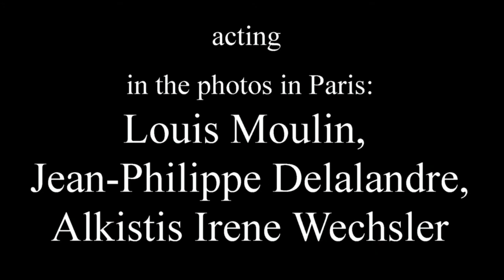intro to precipice no prejudice 21 aug 014 mov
images by Alkistis Irene Wechsler soundtrack to intro 'the butterfly' by Thomas Truax